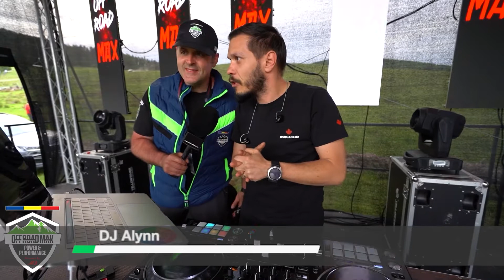Off Road Max Bucovina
Capu Câmpului a fost timp de patru zile capitala Off Road-ului românesc. Cea de-a doua etapă a Campionatului Național de Off Road a reunit în localitatea suceveană 80 de echipaje din întreaga țară și mii de spectatori.